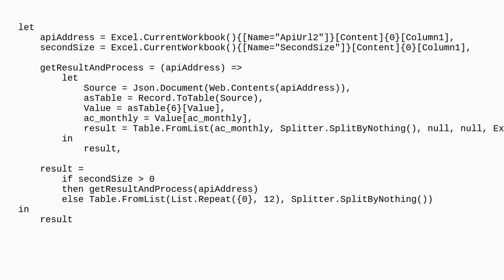Conditional statement to skip data query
A special thanks goes out to the community

  microsoft-excel microsoft-excel-365 xml